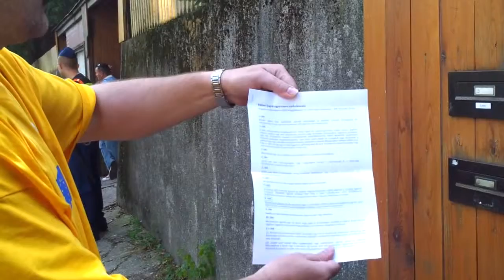14/6 2013.09.06 Orbán éhségsztrájk - záróbeszédek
Táncsics Mihály Unokái Civil Fórum